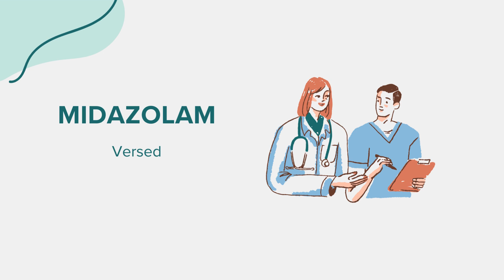Midazolam (Versed) - Drug Rx Information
General information regarding Midazolam (Versed). Content created leveraging AI with the goal of bridging access across communities. Please flag any suggestions or errors in the comment section. Thank you!